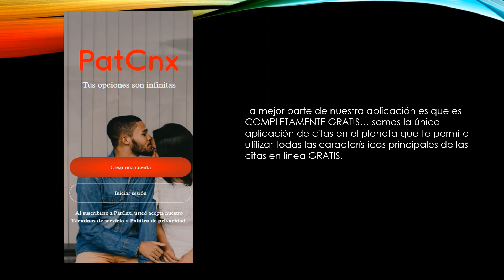La aplicación de citas más popular en Monte Plata, Dominican Republic